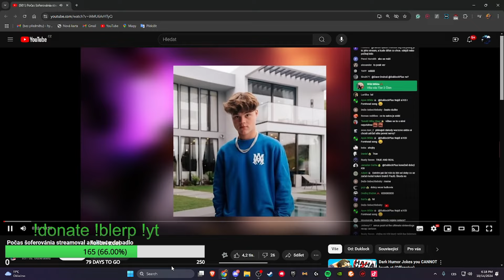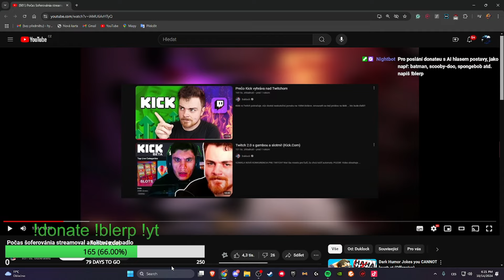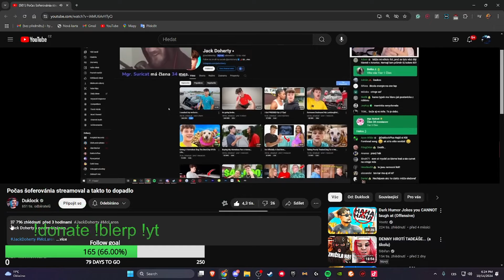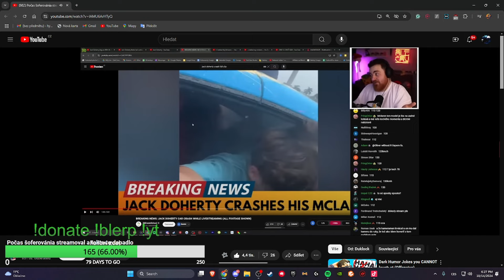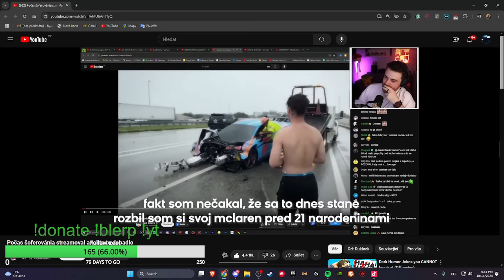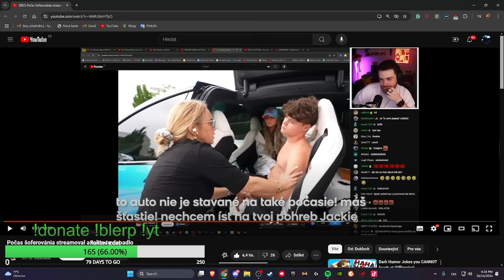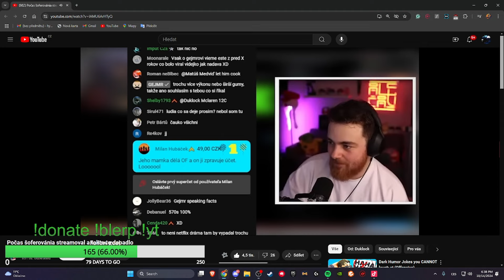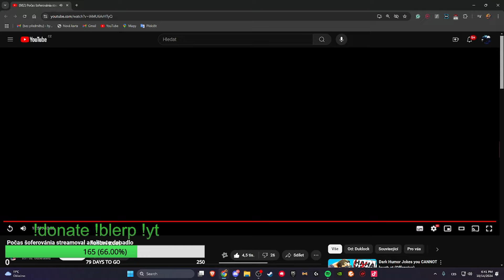VŠECHNO JEN PRO KONTENT?? Reakce na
Pokud bys mě chtěl nějak podpořit tak určitě dej like a sdílej toto video kamarádům❤